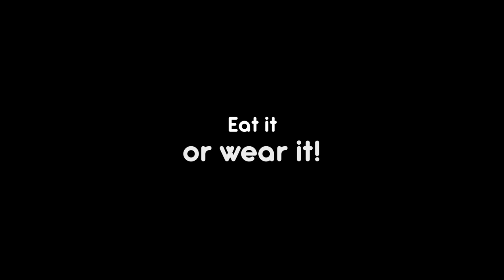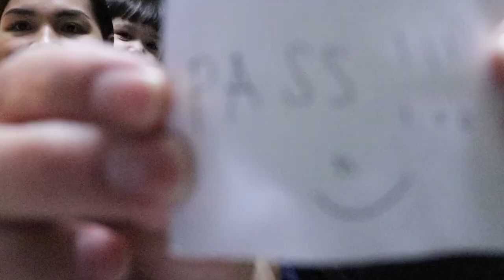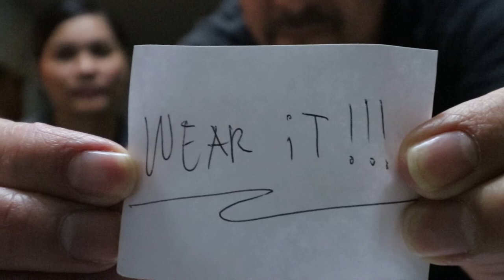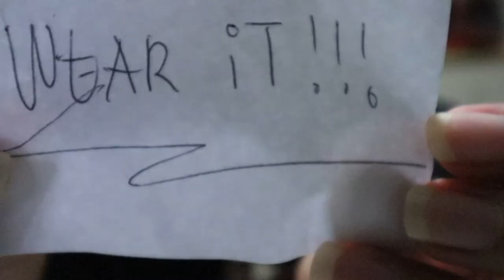Eat it or wear it! | Mexpil Team